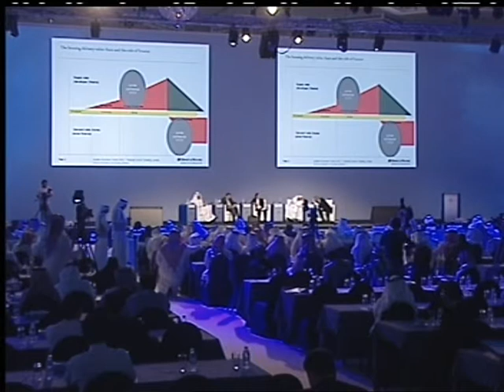اليوم الاخير لمنتدى جدة الاقتصادي 2013 الجزء الرابع